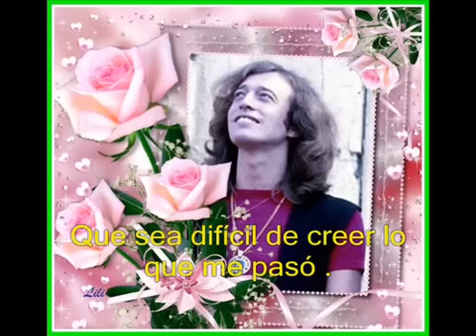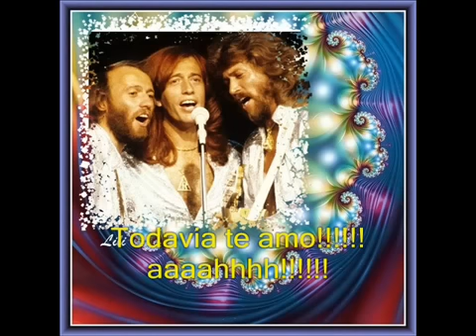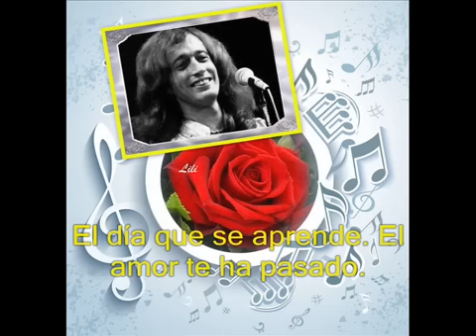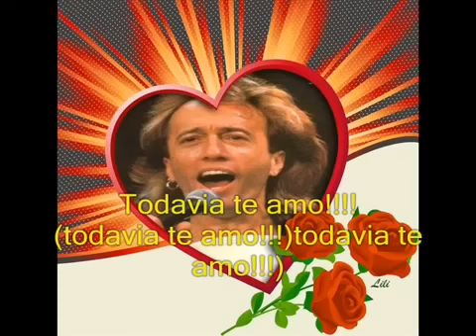BEE GEES I STILL LOVE YOU SUBITITULADA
Esta cancion , la habia subido, pero la bloquearon , la subo nuevamente , esta hecha con fotos porq no sabia aun subtitular videos, ahora ya la hare directamente del video. en bien la haga ,la subo nuevamente. muchas gracias y es para todos los BEE GEESMANIAS de habla hipana que quieran saber sus hemosas letras. desde Buenos Aires ArgentIna...